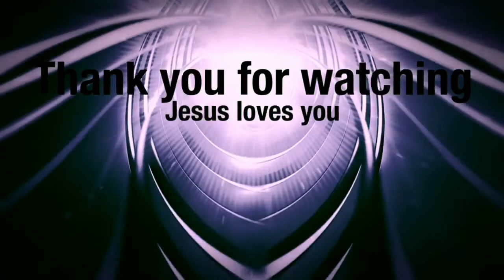Because you are full of challenges. I will give you nothing but hope!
Gospel Messages by Apostle William Whitfield, Victory Assured Ministries